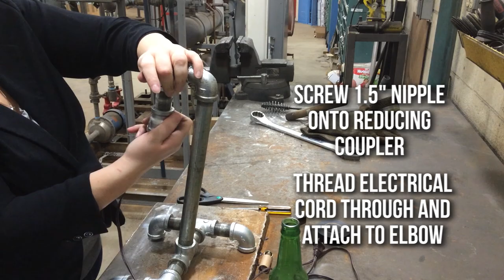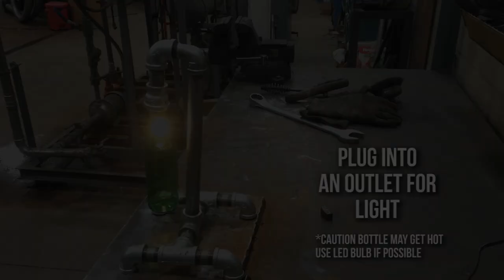Yuengling Lamp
Learn how to make a bottle lamp by using pipes and some electric wiring.

Materials:
3 - Tees
1 - 3/4"-1" reducing coupler
1 - street elbow
5 - 90 degree elbows
6 - 2" nipples
1 - 1.5" nipple
1 - electrical tape
1 - 8' electric cord with plug
1 - candelabra socket
1 - 15 watt bulb (recommend LED)
1 - electric switch (optional)
1 - Lager bottle
1 - 12" long nipple/pipe
1 - screwdriver
1 - scissors